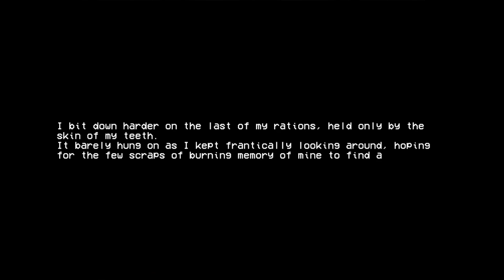ULTRAKILL: S-2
Secret level for Act 1: Layer 2 of ULTRAKILL.